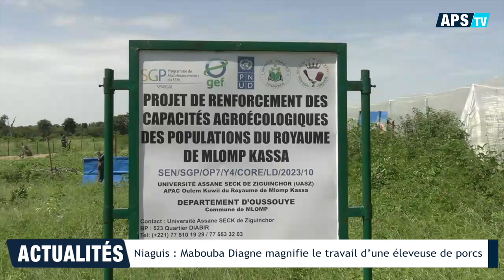Niaguis : Mabouba Diagne magnifie le travail d’une éleveuse de porcs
Niaguis, 21 sept (APS) – Le ministre de l’Agriculture et de la Souveraineté alimentaire, Mabouba Diagne, a donné en exemple Nina Manga, propriétaire de la ferme porcine ”Agri-Jambar” de Niaguis, dans le département de Ziguinchor (sud), où elle élève plus de 1500 sujets obtenus grâce à l’insémination artificielle.